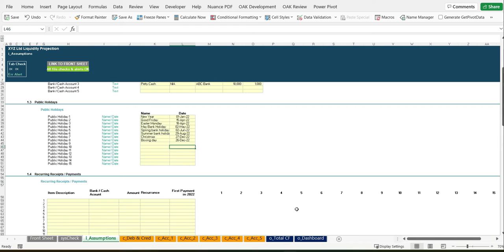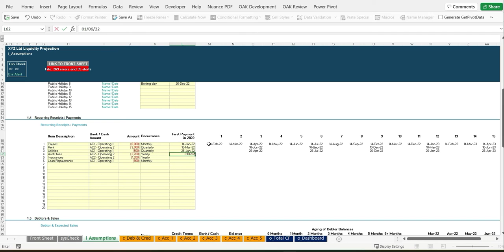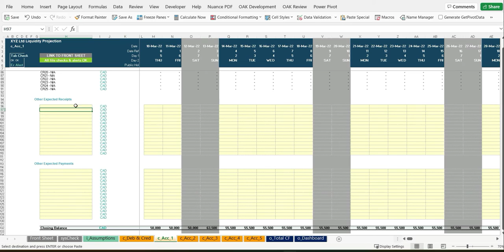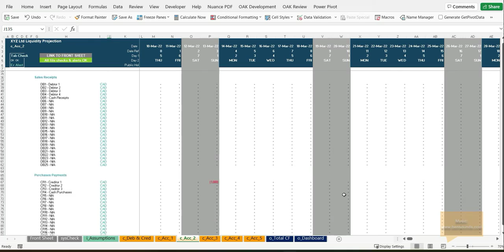Daily Financial Liquidity / Cash Flow Projection Excel Model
User-friendly Excel model for the preparation of a 1-year daily cash flow forecast to manage / pre-empt liquidity / cash flow requirements within a new or existing business.

The model allows the user to project cash flow movements and balances across 5 bank/cash operating accounts, individually or on a total basis, with functionality to model recurring receipts and payments, settlement of aged debtors and creditors and receipts/payments from forecast purchases and sales in an automated manner.

The model follows best practice financial modelling principles and includes instructions, checks and input validations.